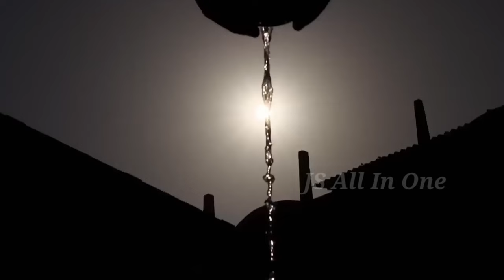Taarak Mehta Ka Ooltah Chashmah Stars Car Collection | Jethalal, Babita, Daya, Tappu, Sonu, Bhide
LIKE SHARE COMMENT SUBSCRIE

( Backgrounds Music :  No Copyright   )

There is never a need to strike a video down when you can get it removed within the same day and keep the channel and yourself happy!